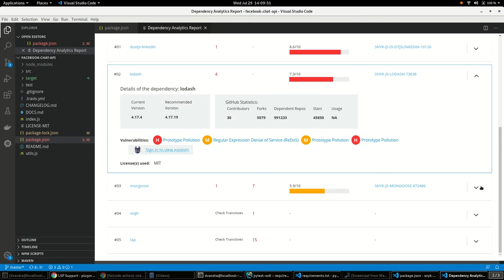Stack Analysis report in Red Hat CodeReady Dependency Analytics IDE extension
The stack analysis report within the Red Hat CodeReady Dependency Analytics IDE extension features detailed information about security vulnerabilities thanks to integration with the Synk Intel Vulnerability DB.